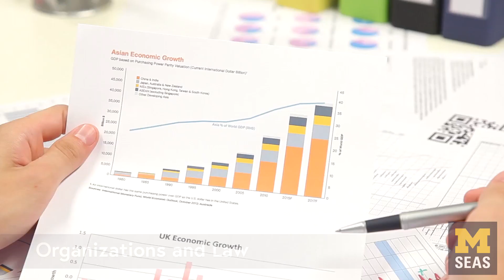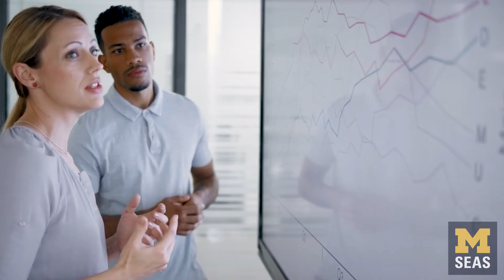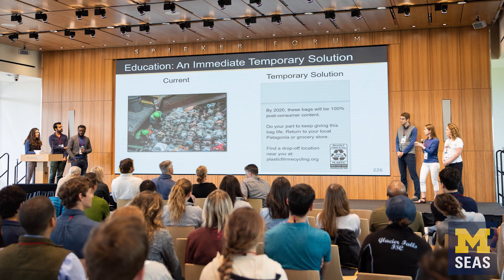Environmental Policy and Planning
Changing the world requires new public policies, visionary plans, creative economic tools and collaborative decision-making.

How do we shift our energy mix from fossil fuels to renewable sources? How much protection should we provide to public lands, rare species and valuable natural areas? How do we ensure the safety of food and water supplies? Answers to questions like these can change the course of our future. In the Environmental Policy and Planning specialization at the University of Michigan School for Environment and Sustainability (SEAS), you will acquire the tools, analytic frameworks and scientific knowledge to promote environmental stewardship and advance sustainable societies.